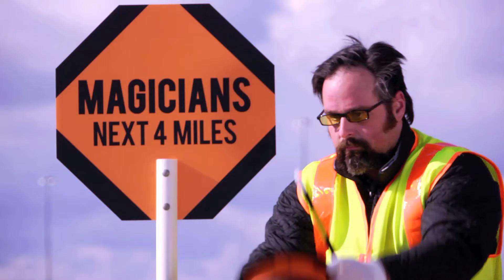NDDOT Fargo: What would it take for you to slow down?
Hey North Dakota, it's construction season and we gotta know; what would it take to get you to slow down? Road crews want a safe place to work and they'd go along way to get it. Now before you get all excited, realize: these guys build roads for a living and asphalt kind of looks like molasses. so just drive safe and get cookies somewhere else. Although, we could get used to more bears. What would it take for you to slow down?